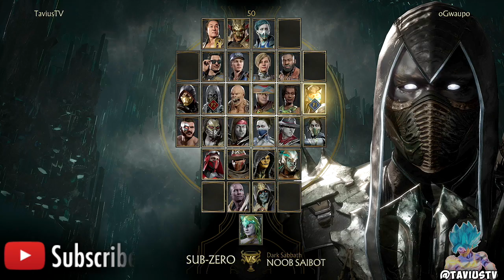HOW DID I WIN THAT!? Sub Zero | Mortal Kombat 11 Ranked Matches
HOW DID I WIN THAT!? Sub Zero | Mortal Kombat 11 Ranked Matches - We're back with some more Sub Zero gameplay today! Got a FIRE clutch win in this one. I 100% should have lost! Hope you enjoyed the video! c:

Hey, hey! I see you reading the description. (Comment "That Clutch Was Fire!" if you got this far. Lol.) c:

~ Tavius™